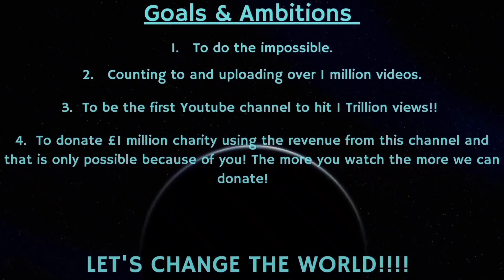Counting to ONE MILLION!!, This is Number 81,894